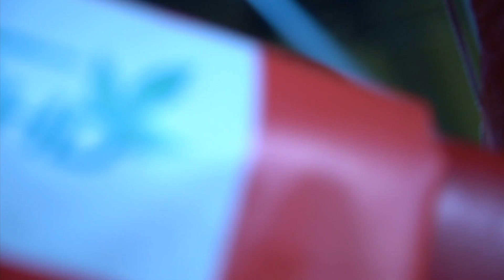【K−1 BACKSTAGE PASS】松本日向vs橋本実生 12.28 K−１名古屋大会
K−1BACKSTAGE PASSは試合当日、
選手達の舞台裏の姿をお送りする動画。
12.28 K−１名古屋大会 スーパーファイト
松本日向vs橋本実生の舞台裏を大公開！